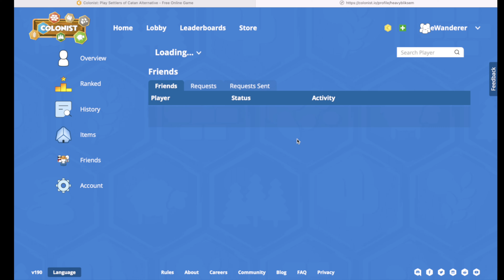Catan Ranked Game - Road to Top 100!! S5 Ep12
In today's video we take a 5 tile, 3 number starting setup! Will we be able to take something so slow producing all the way to victory???